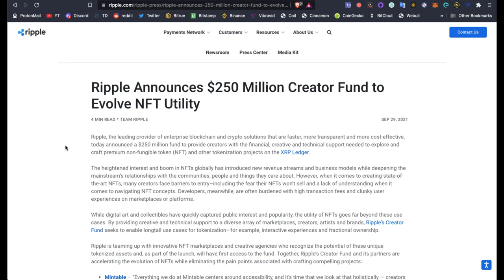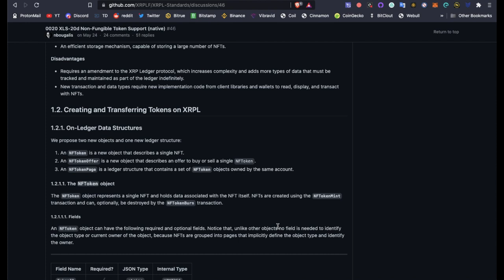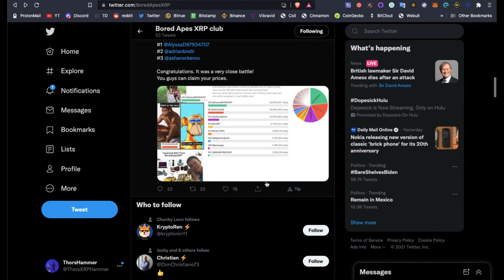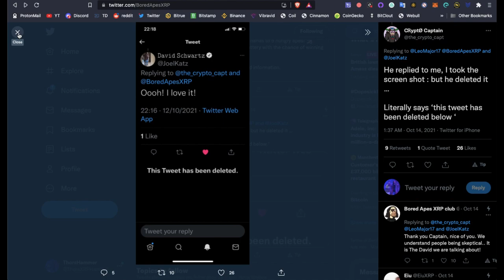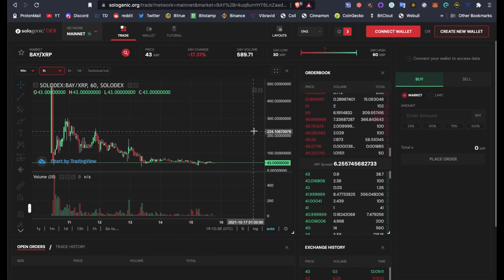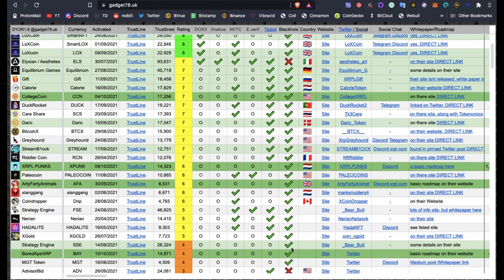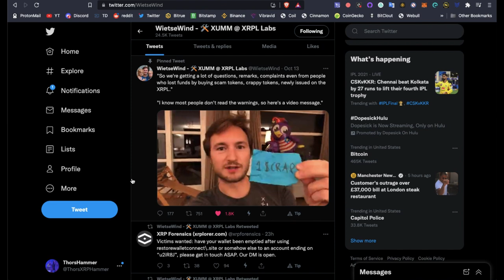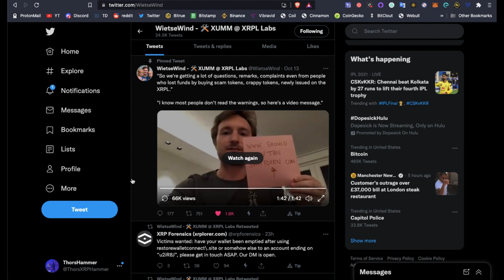BoredApesXRP NFT on the Ripple XRP Ledger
Ripple $250m Creator Fund for NFT creators on the XRP Ledger gives way to building NFT projects on the XRPL.  Bored Apes XRP is one of those projects that would like to take advantage of this fund, I would imagine!   Implementation of 0020 XLS 20d NFT Support is needed at the moment.

-Get a Ledger Nano to store your Crypto